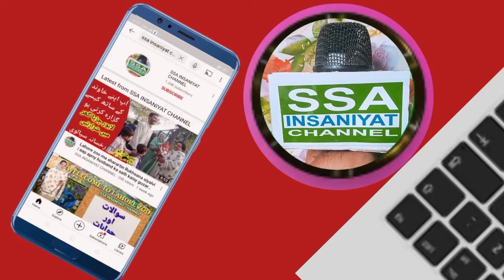NA 133 Election | Viral video of alleged buying selling of votes|PPP vs PML-N |SSA INSANIYAT CHANNEL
welcome to SSA INSANIYAT CHANNEL hub for Pakistani contact now serving the US!

 election 2021 live news

 election 2021 cantonment board

 election 2021 azad kashmir

 election 2021 karachi

 election 2021 lahore

election 2021 12 september

 election 2021 results pakistan

 election 2021 cantonment

 election 2021 cantonment board rawalpindi

election song

 election result live today pakistan 2021

election commission jobs 2021

 election cantonment board

 election movie

election result live today pakistan

 election 2018

 election cartoon

election commission of pakistan jobs

local elections

local elections 2021

local elections south africa

 local elections tamil nadu 2021

 local elections tamil nadu

 local elections 2021 results

local elections tamil nadu result

 local elections tamil nadu live

 local election results

 local elections explained

حلقہ این اے133بلدیاتی الیکشن ووٹ خریداجارہاہے